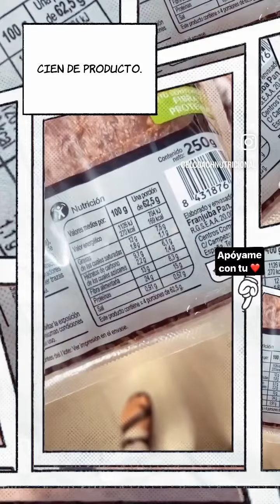Pan de molde proteico Carrefour